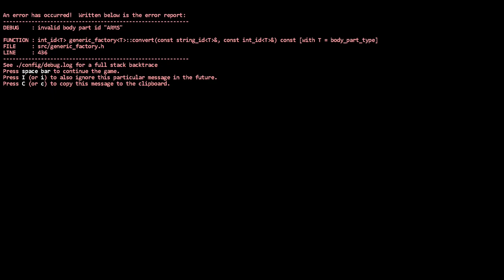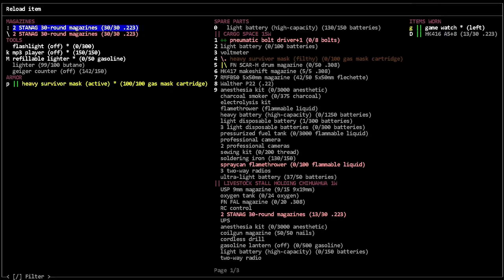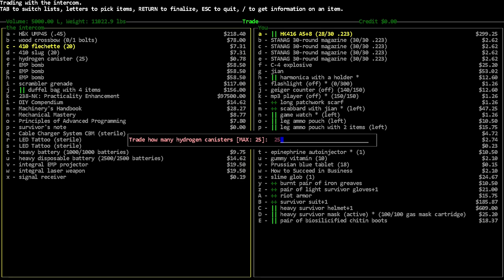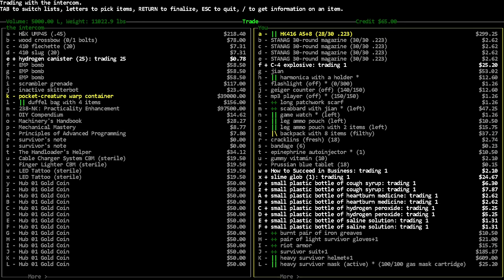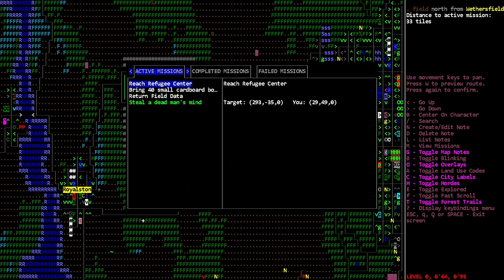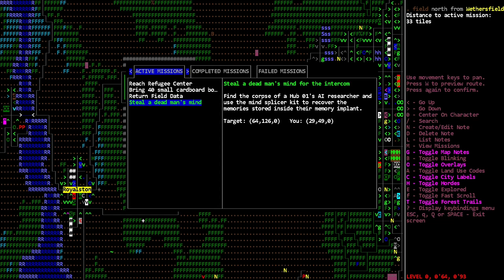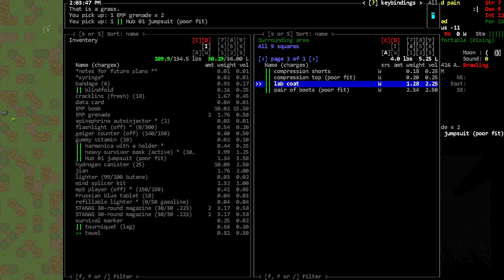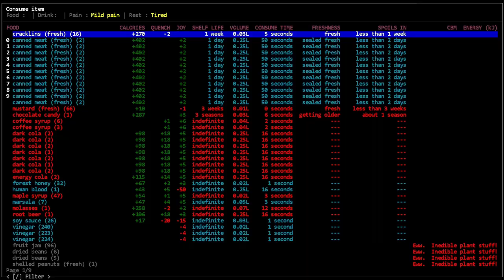Quest for the Hub - [Nosh] Cataclysm Dark Days Ahead - Episode 155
We do some quests for the hub, one of the few NPC bases.